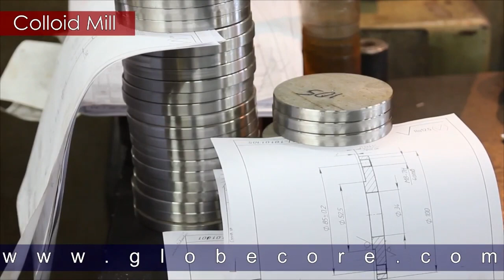для переробки горіхів на пасту та суспензію або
У цьому відео розгляньмо колоїдний млин, призначений для полегшення переробки горіхів у пасту та використання у виробництві емульсій.
Млин здатен  як диспергувати й гомогенізувати, так і подрібнювати початковий матеріал до 5 мікрон.
Процес диспергування дозволяє надтонко подрібнити тверду сировину, тоді як гомогенізація сприяє створенню однорідної стабільної маси.